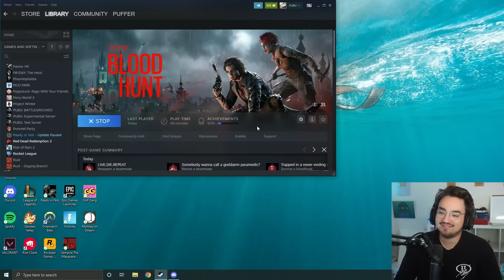THE FUNNY MIC IS TOO FUNNY! (The Fish Tank #9)